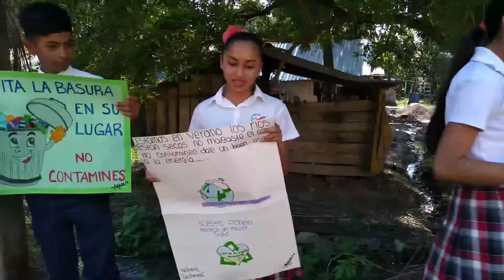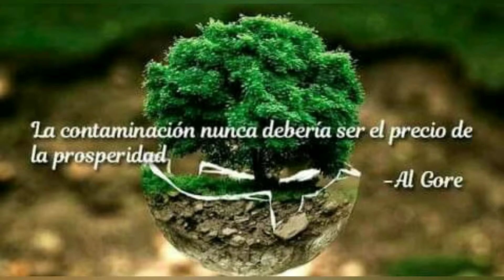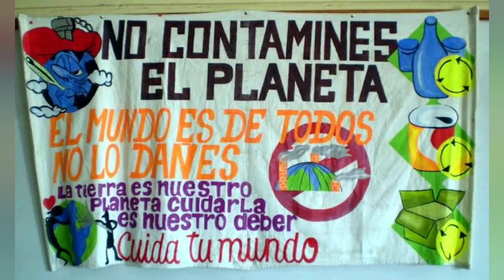Cuida el medio Ambiente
Cuidemos nuestro planeta, reforestemos,No talemos árboles, reciclemos, "NO CONTAMINEMOS"